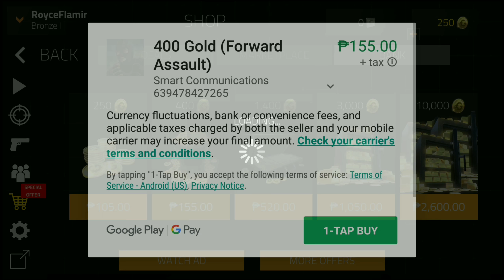I BOUGHT GOLD CRATES AND GLOVES + GAMEPLAY | FORWARD ASSAULT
Forward Assault

Buying Gold Crates and Gloves + Gameplay

Intro coming soon...